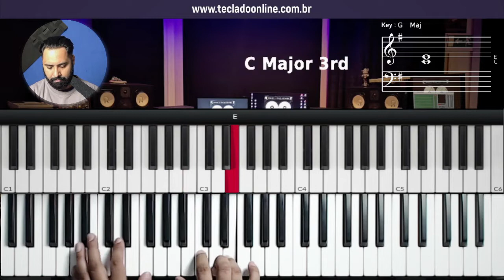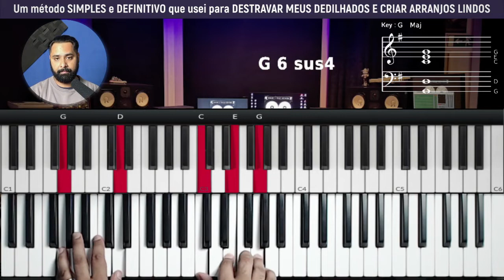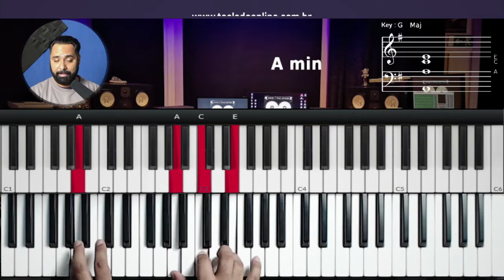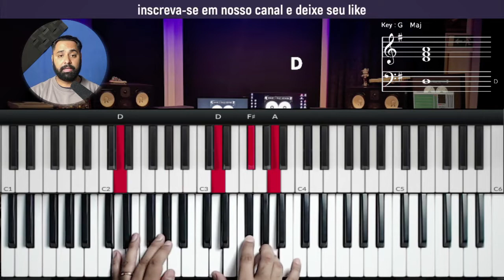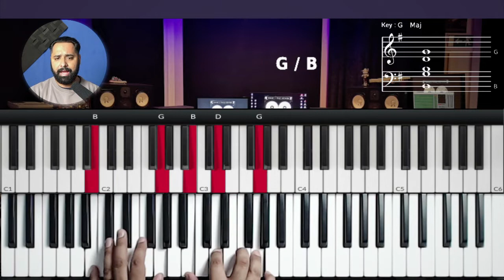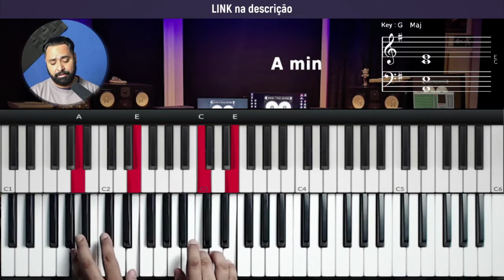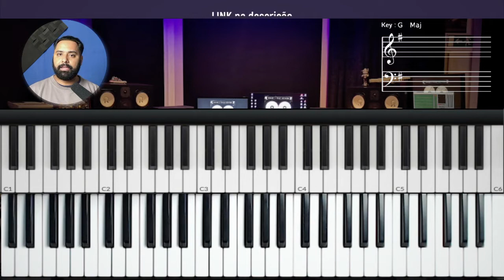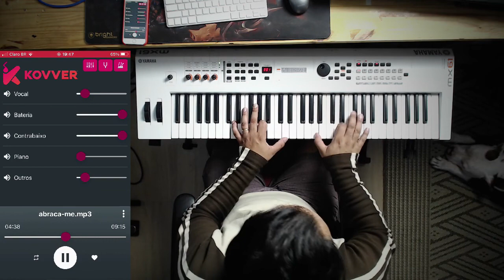Abraça-me (Quero ser como Criança) – David Quinlan - Aula de Teclado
Hoje vamos aprender como tocar no teclado a música Abraça me – David Quinlan

como tocar Abraça me no teclado
Abraça me teclado
tutorial Abraça me
tutorial Abraça me no teclado
Quero ser como criança
Te amar pelo que és
Voltar à inocência
Mas às vezes sou levado
Não posso viver longe do Teu amor Senhor
David Quinlan
tutorial
como tocar no teclado
tocar teclado
teclado
piano